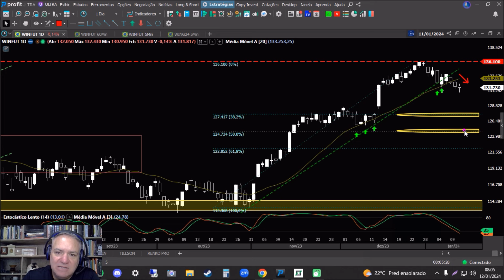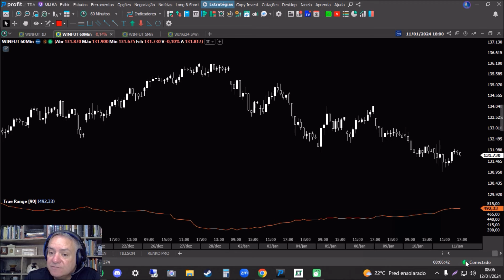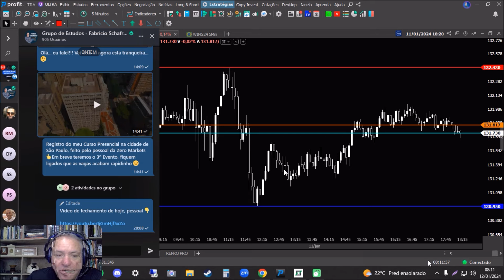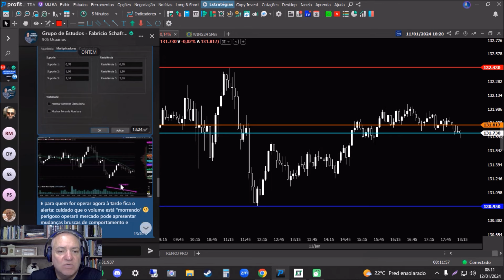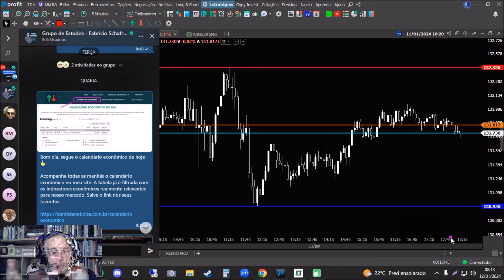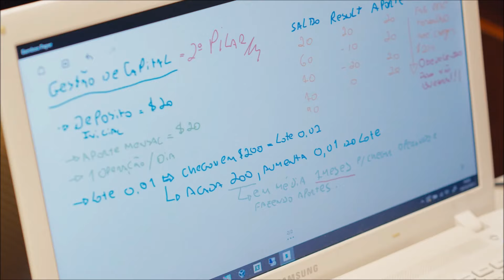GOOD MORNING VIETNAM - PRÉ ABERTURA DE DAY TRADE COM FABRÍCIO SCHAFRANSKI - 12/01/24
Seja membro deste canal e participe das minhas salas operacionais ao vivo, nas terças e quintas-feiras a partir das 09:00 horas da manhã: